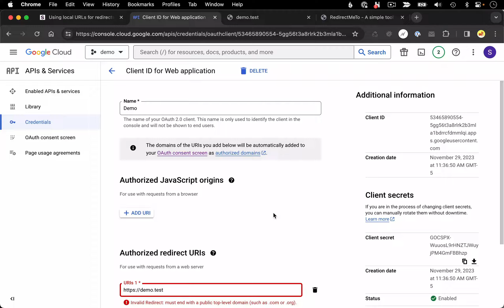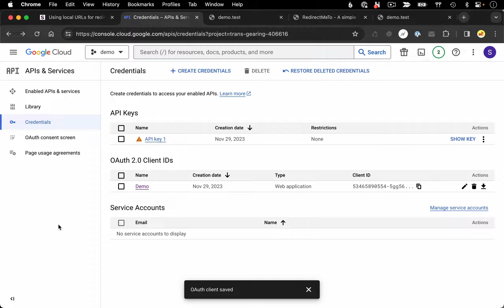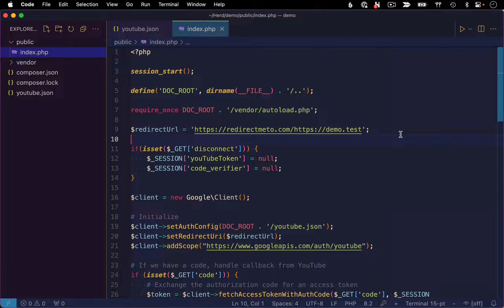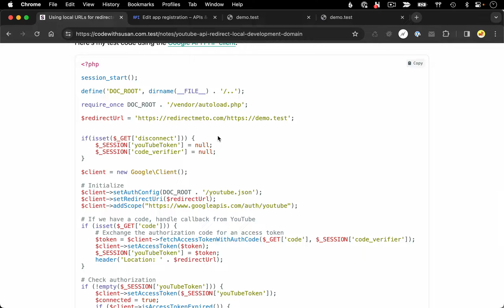Google API OAuth - Local URLs for redirect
When using Google APIs and configuring your OAuth's Authorized redirect URIs, you can only use URLs with top level domains like .com, .net, etc. URLs that end with local development extensions like .test are not accepted. To get around this, you can use the service to redirect to your local domains.